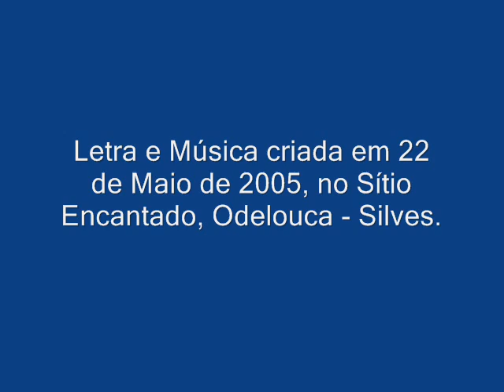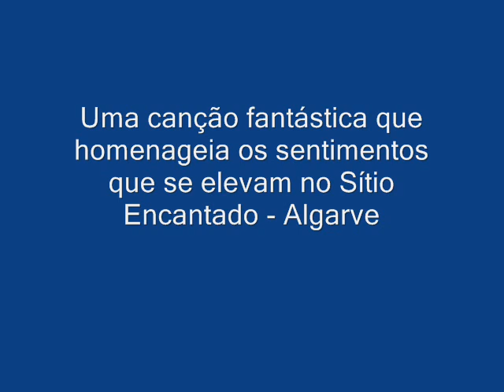Danças do Tempo - Luís Antunes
Canção Nº13 do 4ºCD de Luís Antunes: "Sítio Encantado".
Nasceu no Sítio Encantado, no dia 22 de Maio de 2005